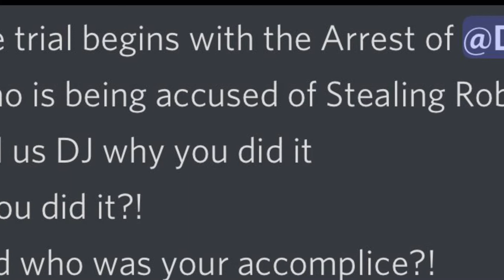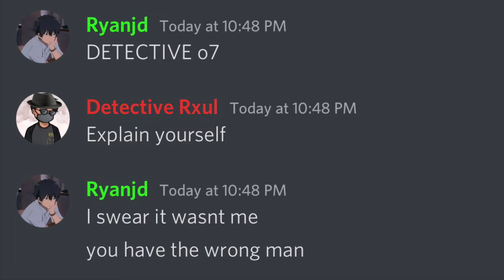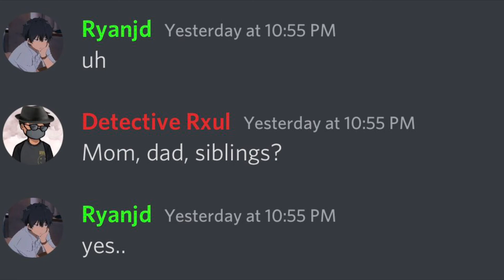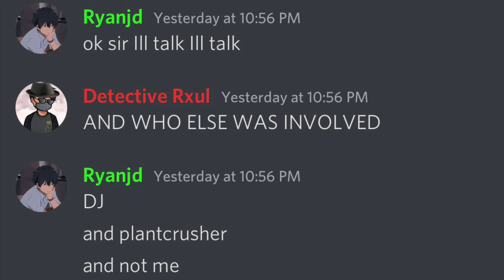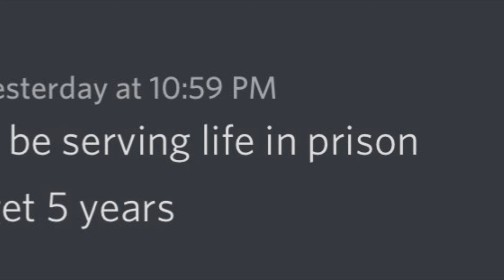Law & Order: Special Victims Unit Discord Parody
*ALL RIGHTS FOR THEME INTRO GO TO LAW & ORDER SHOW*

Welcome to a new series I’m starting just for fun. I’ll be doing a Law & Order Discord Parody. I hope you guys enjoy, take care and have a great summer vacation.

HAVE A WONDERFUL AND AMAZING DAY